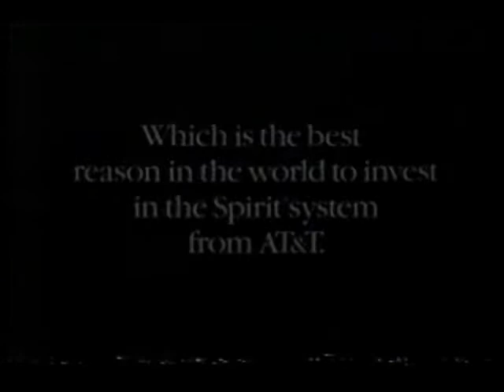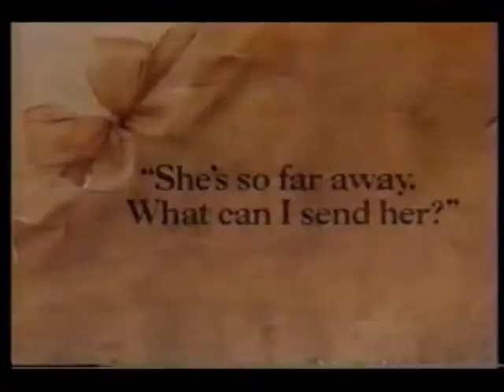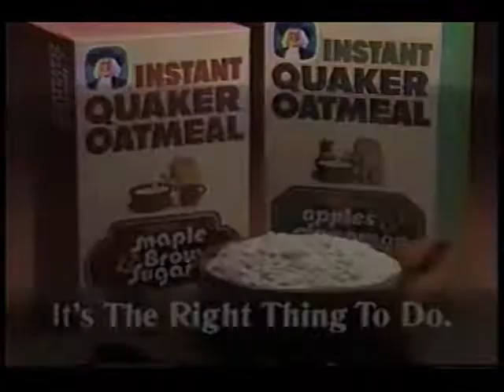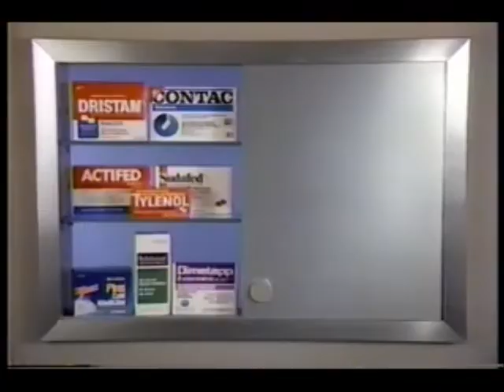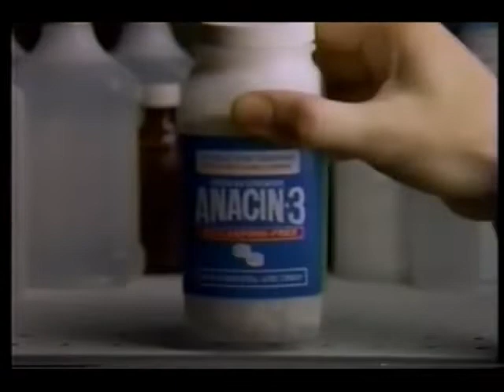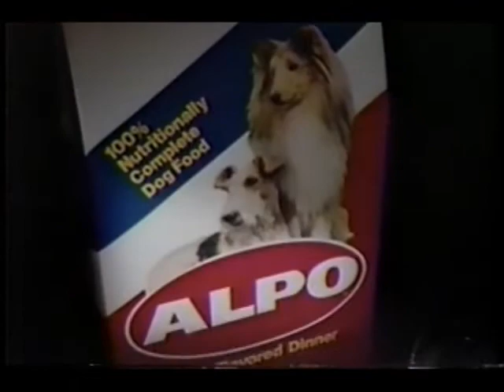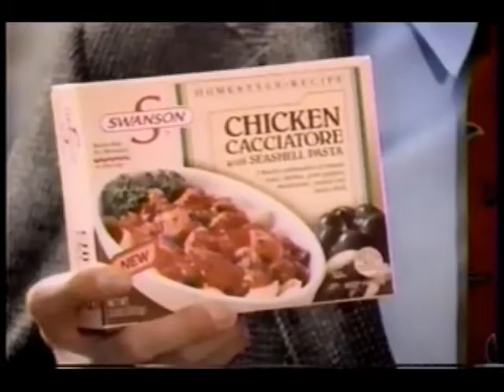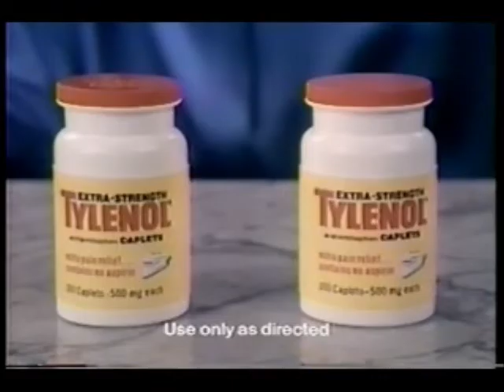November 24, 1987 commercials (Vol. 4)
Taken from part two of The Gambler, Part III: The Legend Continues.

1. CBS Mini-Series intro- The Gambler III: The Legend Continues, part 2
3. The Gambler, Part III: The Legend Continues commercial bumper
4. Mercury
5. AT&T
6. Campbell's Cup instant soup
7. CBSpirit bumper
8. The Gambler, Part III: The Legend Continues commercial return bumper
9. Mercury Topaz
10. McDonald's
11. Isotoner Brand Gloves
12. Metropolitan Life
13. CBS Mini-Series mid-commercial bumper
14. The Oldest Rookie promo
15. Bugs Bunny's Thanksgiving Diet Special/Daffy duck's Thanks-For-Giving Special promos
16. CBS 1987-88 ID
17. Lucky supermarkets
18. KJMM 580 AM
19. KOLD News at 10 promo bumper (those call letters would have been better for a state that borders Canada)
20. Mercury Sable
21. Beef Industry Council and Beef Board
22. L'eggs
23. Instant Quaker Oatmeal
24. Gandhi promo
25. CBS News
26. A Presidential Portrait: Abraham Lincoln
27. Comtrex
28. A Presidential Portrait closing bumper
29. (same as #16)
30. Folgers Gourmet Supreme coffee
31. Another KOLD News at 10 promo bumper (no, not the "Dog Named Beau" guy)
33. Another McDonald's
34. Iron cologne
35. Anacin-3
36. Another Mercury
37. Mercury Tracer
38. Equal
39. Preparation H
40. Alpo
41. Minolta
42. Beauty and the Beast/Dallas/Falcon Crest promos
43. Thanksgiving NFL: Minnesota Vikings vs. Dallas Cowboys promo
44. (same as #16 and #29)
45. The People's Court promo
46. Purina HiPro
47. Cheers syndicated promo bumper
48. KOLD Channel 13 News update/promo
50. Kellogg's Rice Krispies Treats
51. Swanson
52. N'Ice
53. Lincoln Continental teaser
54. Anso V Worry-Free carpet
55. (same as #10)
56. Tylenol
57. Another Lincoln Continental
58. Campbell's Special Requests
59. Aim toothpaste